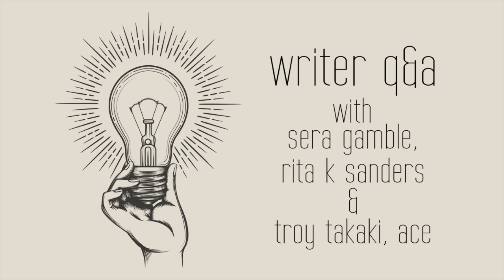EDITOR Q&A WITH RITA K. SANDERS and TROY TAKAKI: THE TEASER